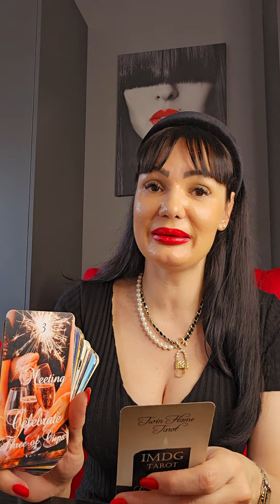AQUARIUS You don't see this coming!!!💫💫💫 april tarot reading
Hello my Aquarius! This is a tarot reading for you for April 2024. Please take what resonates with you and leave what doesn't. Have a  beautiful week!!! ❤💋

Stasa